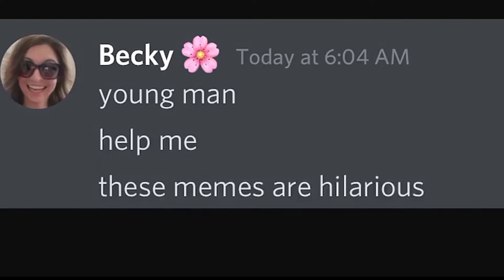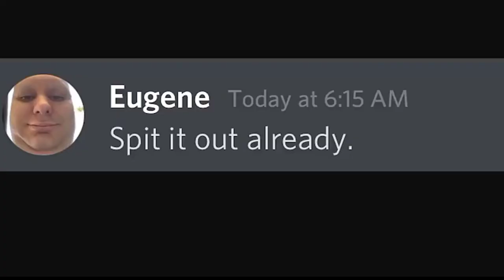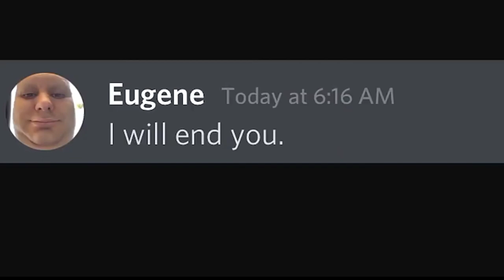when a facebook mom gets discord. 【Marina chan's debut video】beluga